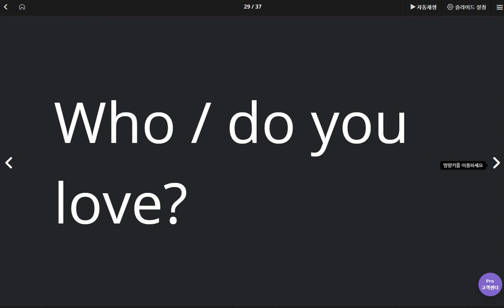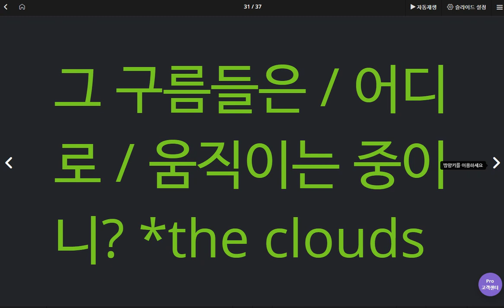신혜리 2020 05 22 1